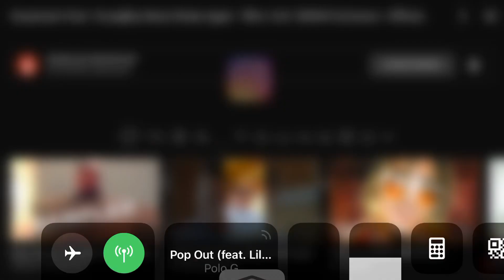NBA Youngboy Ft sossaman. Who I Am